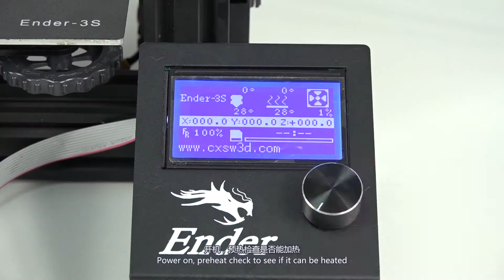CR-10/10s/ender-3 How to replace the heating tube